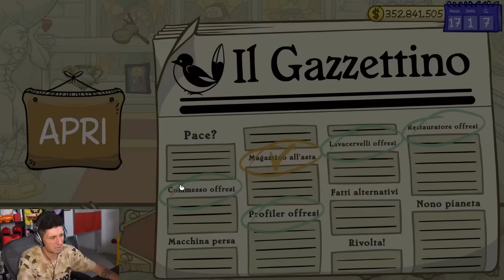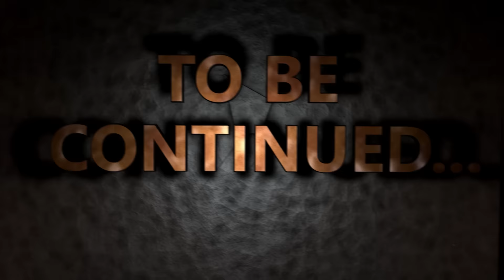HO PRESO UNA SUPERCAR !! LA MIA COLLEZIONE PRIVATA NEL BANCO DEI PEGNI #10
oggi nel banco dei pegni di STEPNY acquistiamo una SUPERCAR !!
Abbonati per supportarmii !!

St3pNy